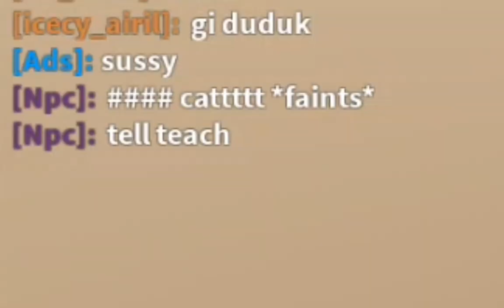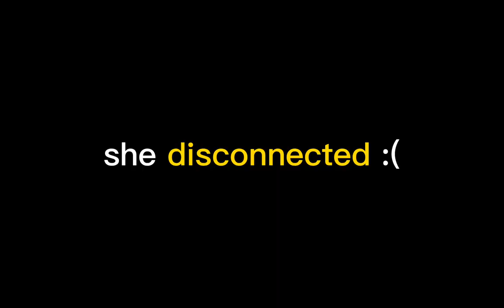Playing Roblox (Field Trip Z) with @ArtysCozy_Aubrey , my friends and with hacker to 😱||part 1